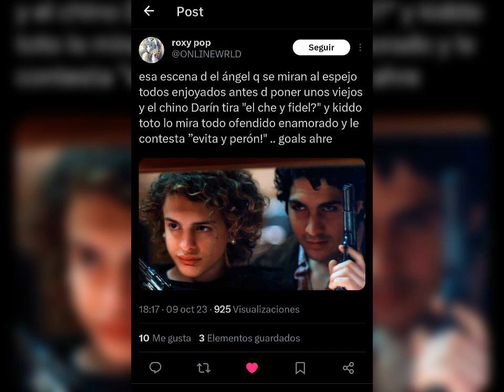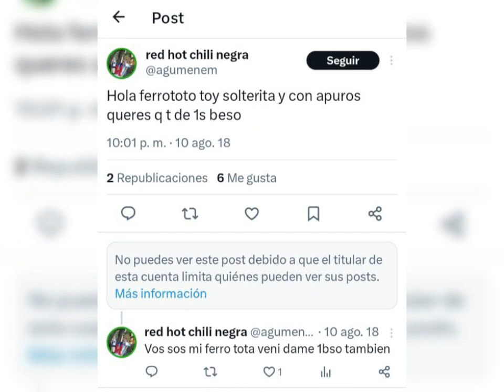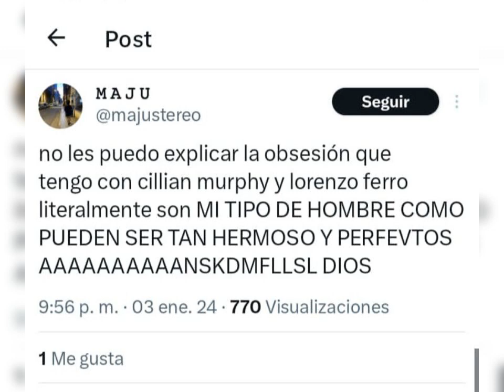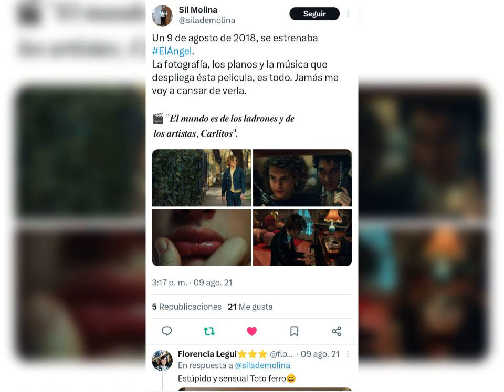lorenzo ferro El angel